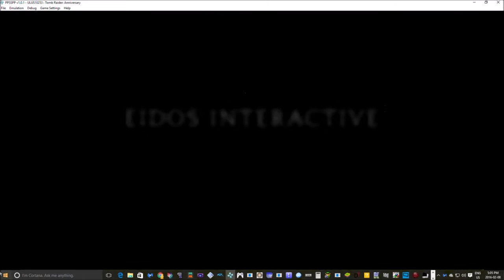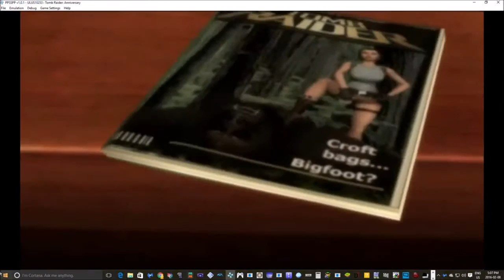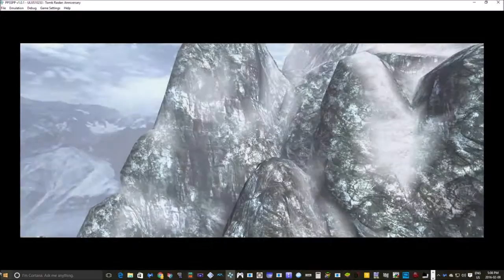Tomb Raider: Anniversary PSP Pt 1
avagamer05 Plays Tomb Raider: Anniversary psp and goes raiding tombs :)